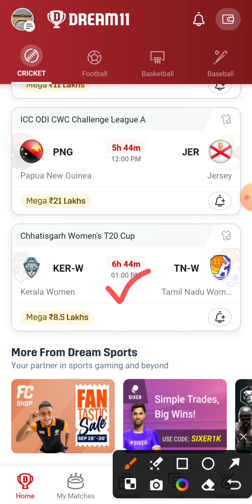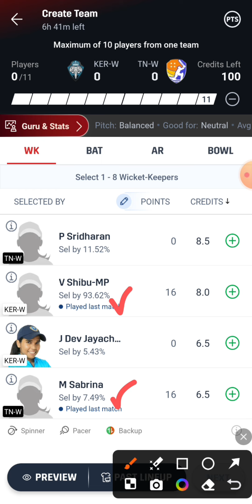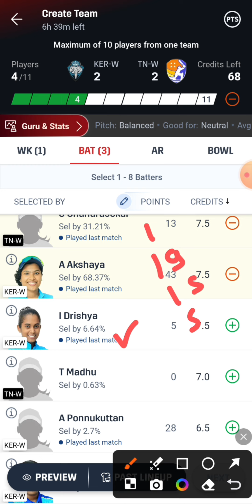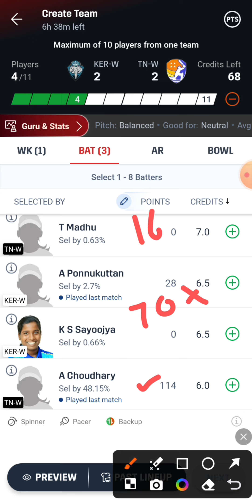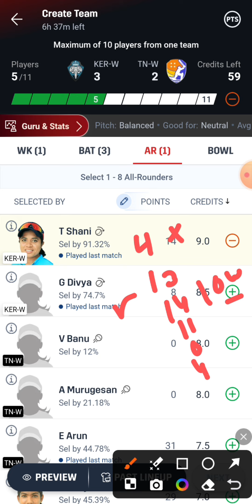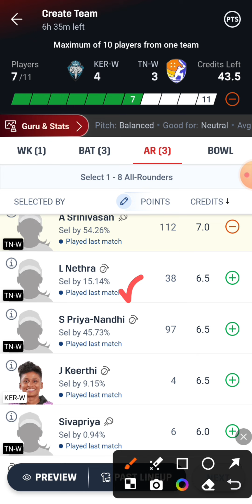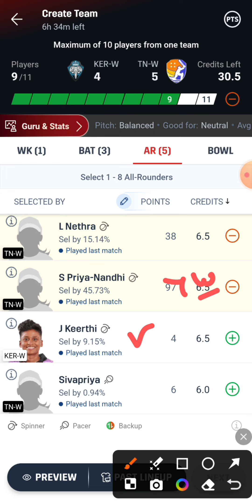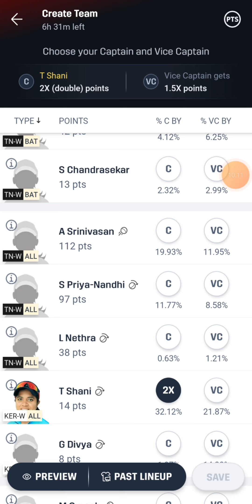KER-W vs TN-W Dream11 Team | KER W vs TN W Dream11 Prediction | ker w vs tn w dream11 team today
KER-W vs TN-W
KER W vs TN W Dream11
KER W vs TN W Dream11 Team
KER-W vs TN-W Dream11 Team Today Match
KER W vs TN W Dream11 Prediction
KER W vs TN W Dream11 Prediction Today Match
KER-W vs TN-W Playing 11
KER W vs TN W Live Match Streaming
KER W vs TN W Today Match Dream11 Team
KER-W vs TN-W Today Match Prediction
KER W vs TN W Team Today Match
KER W vs TN W  Dream11 SL GL Team
KER-W vs TN-W Small League Grand League Team
KER W vs TN W T20 Match Dream11 Team
KER W vs TN W Last Match Scorecard
KER-W vs TN-W Match Live Score
KER W vs TN W Chattisgarh Women's T20 Cup Dream11 Team Today
Kerala Women vs Tamilnadu Women Dream11 Team